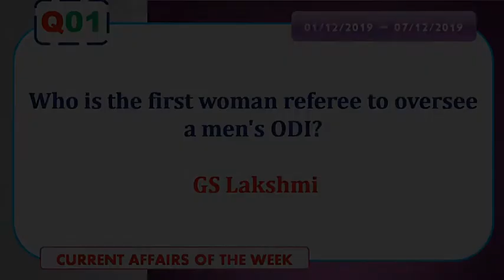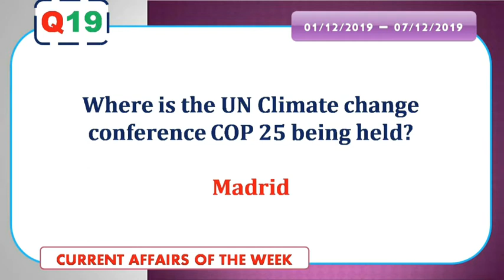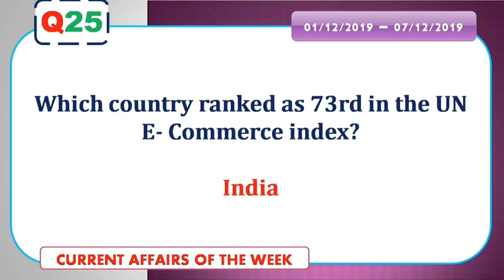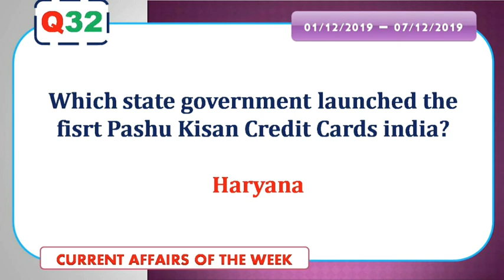Current Affairs of the Week December 1-7, 2019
32 Questions & Answers of this Week